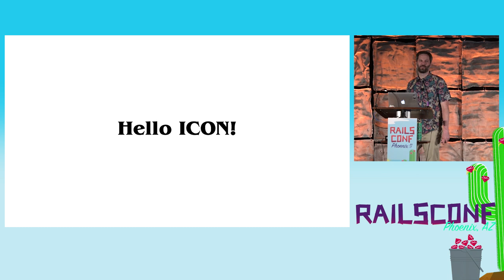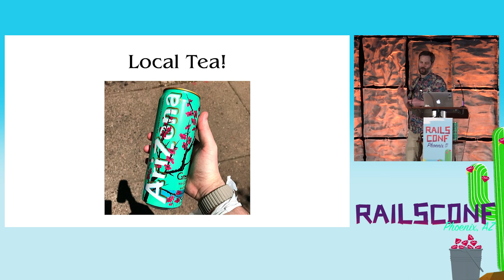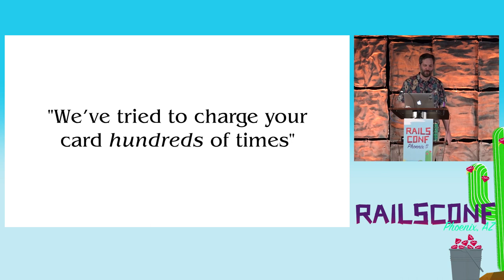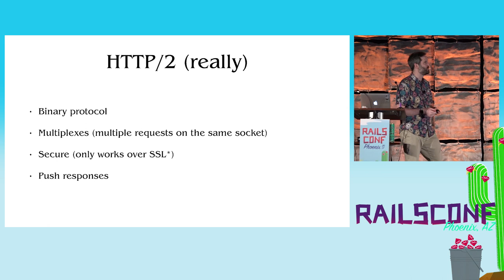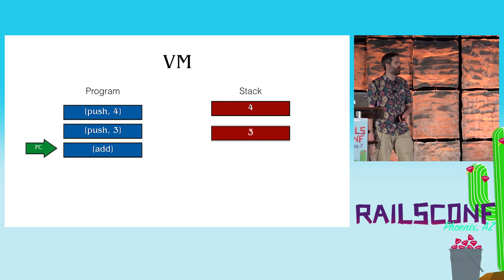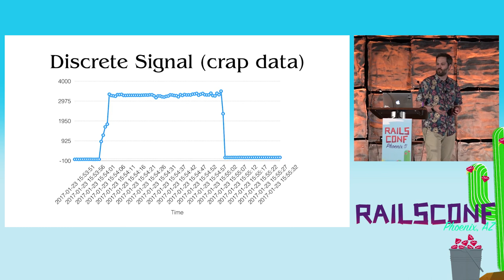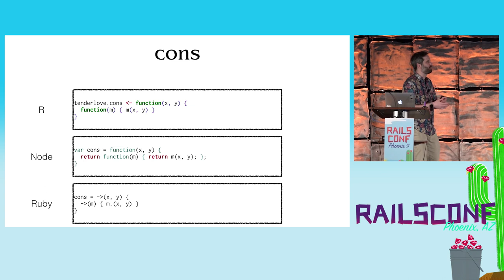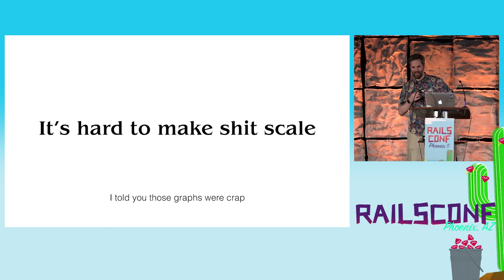RailsConf 2017: Keynote by Aaron Patterson